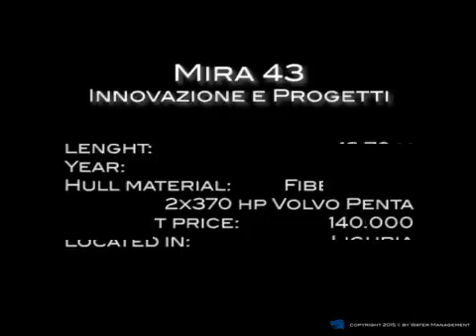Innovazione e Progetti Mira 43 by ligurnautica broker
This Mira 43, motor boat used 2009 12,70 meters long is visible in Liguria...